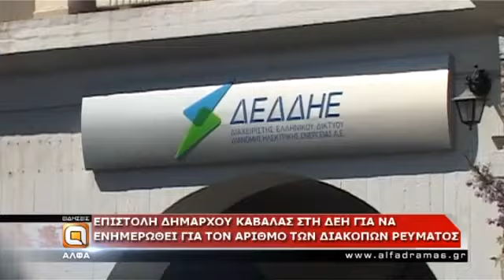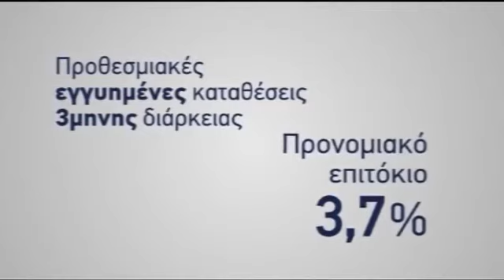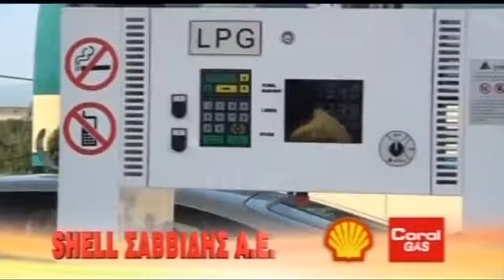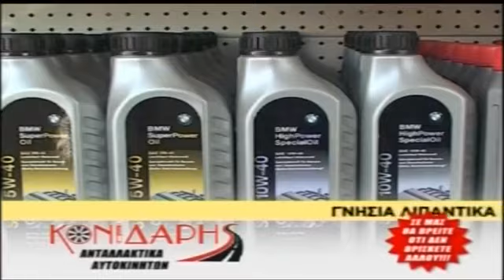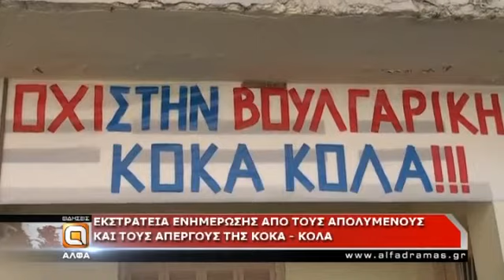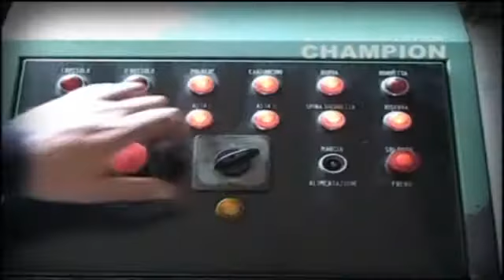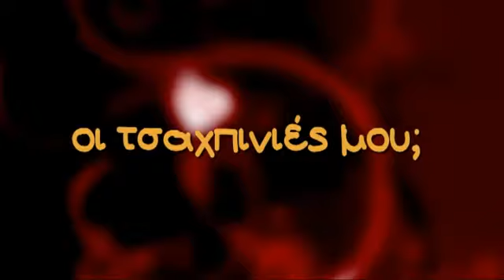Δείτε το δελτίο ειδήσεων της Άλφα Τηλεόρασης - 10/12/13